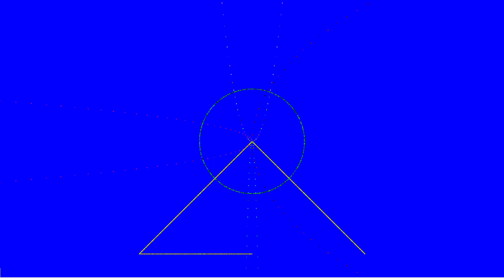Processing - Dot Graphics - 006 - Focused Geometry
After presenting them, since 2016, as part of my installations, lectures, and performances, it's time to upload them here too.

In this Dot Graphics project, I wished to draw artistic takes inspired by nature phenomenons.
All the drawings in this series were made using math equations and code.

The drawings are being alive while their code is running, and are being painted dot by dot.
Some of the drawings have static positions on the screen, while others grow and evolve.

I recommend watching it in HD resolution, and in full screen.
In this video the drawing and re-drawings are happening in the same positions, so as viewers, you may choose either to watch it for a short time or enjoy it for a longer one.

This one is drawing focused geometry.